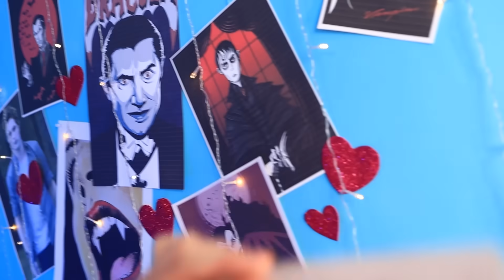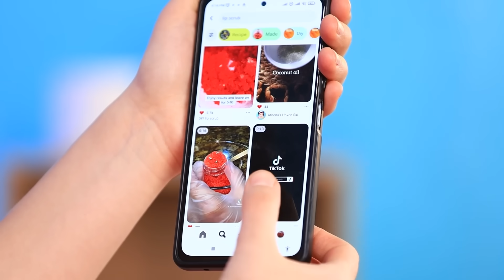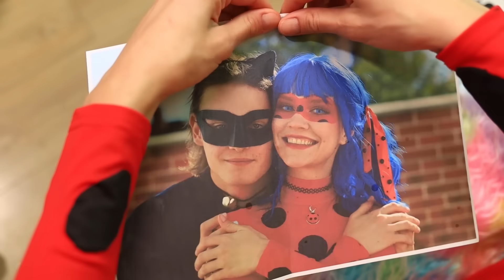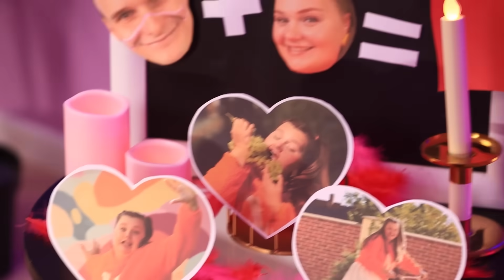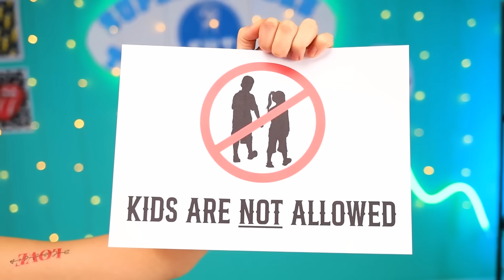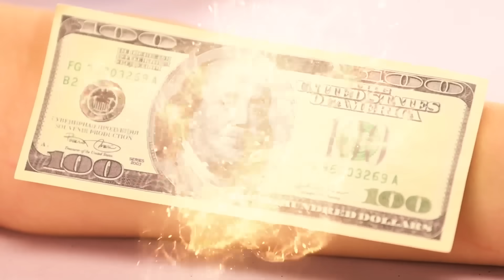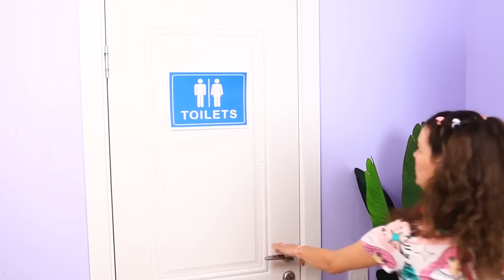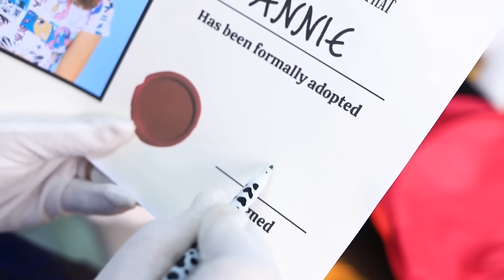Từ Mọt Sách Thành Ma Cà Rồng Xinh Đẹp Cách Trở Thành Ma Cà Rồng!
Mọi người đều biết rằng ma cà rồng tổ chức tiệc là đỉnh nhất - nhưng bạn sẽ không thể tham gia, vì con người không được phép vào và các nhân viên bảo vệ sẽ ngăn chặn bất cứ ai cố lẻn vào! Tuy nhiên, nữ anh hùng dũng cảm Kim của chúng ta sẽ không để điều này ngăn cản! Thay vào đó, cô ấy sẽ trải qua một cuộc lột xác triệt để thành ma cà rồng, với những chiếc răng nanh sắc như dao cạo và trở thành nữ hoàng bóng tối độc ác như cô ấy luôn mong muốn! Xem video mới nhất của chúng mình để biết câu chuyện đáng kinh ngạc về sự biến đổi thành ma cà rồng của cô mọt sách dè dặt nhé! Cô luôn muốn trở thành ma cà rồng và đêm nay, giấc mơ của cô sẽ thành hiện thực! Bữa tiệc ma cà rồng, chúng mình đến đây!